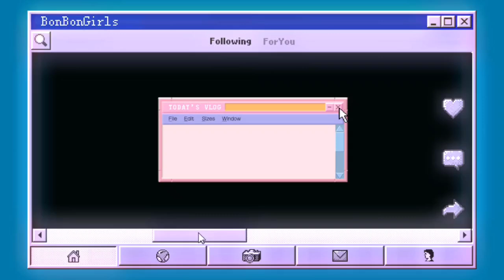【FANCAM】硬糖少女303 BONBON GIRLS 《拉我 PULL ME》飯拍版 @ 2020.12.05 咪咕音樂匯 Migu Music Awards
IceCreamCake·硬糖少女303

【硬糖個人合集 BONBON GIRLS MEMBERS】